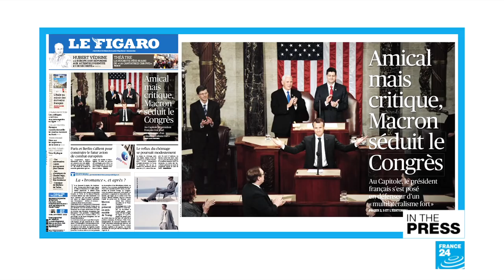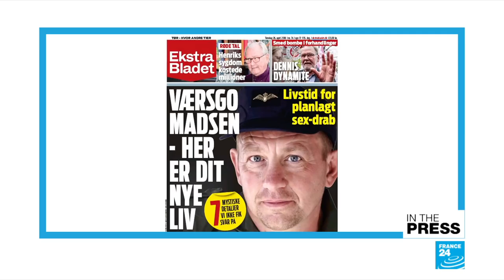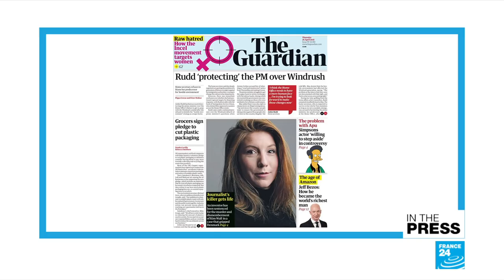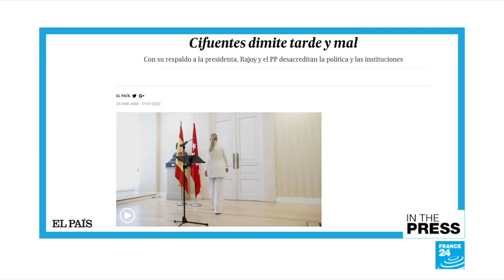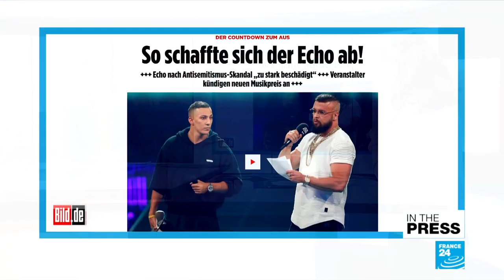'Welcome to your new life (in prison)' Danish paper says to convicted killer Peter Madsen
IN THE PAPERS - Thursday, April 26: We take a look at reactions to Emmanuel Macron's 'friendly but critical' speech to US Congress. Denmark's press say 'good riddance' to Peter Madsen, the inventor who's been sentenced to life in prison for murdering a Swedish journalist. In Spain, Madrid's regional leader resigns over a face cream theft video. And find out why a mango mousse to be served at the Koreas summit has angered Japan!